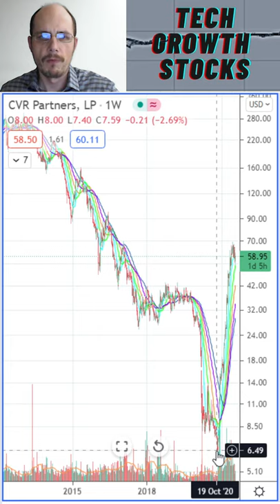Stocks I am Buying Today - UAN CVR Partners - Stock Picks 2021